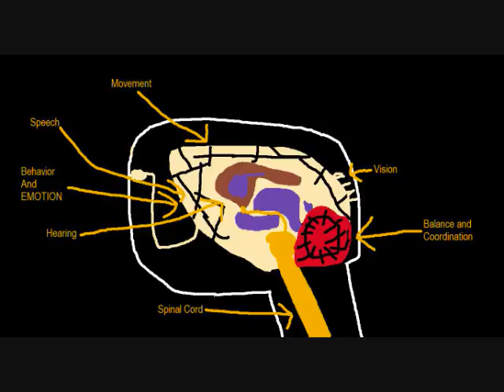Nervous System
The Brain
I made this show with Paint